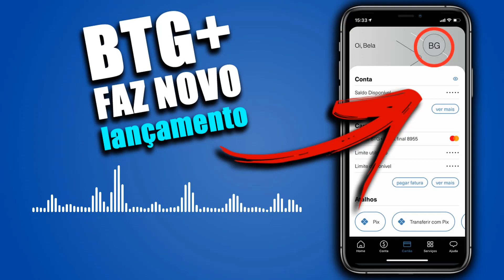BTG+ FAZ NOVO LANÇAMENTO VEM VER...